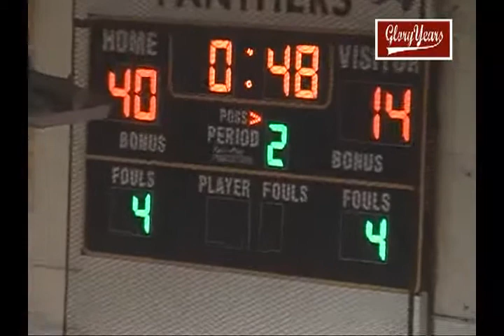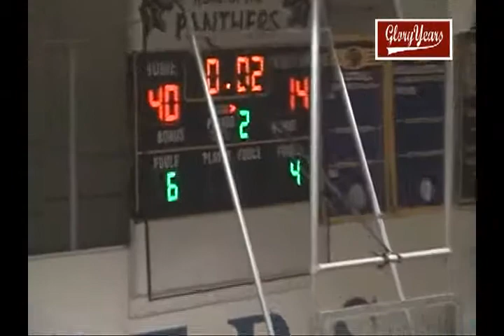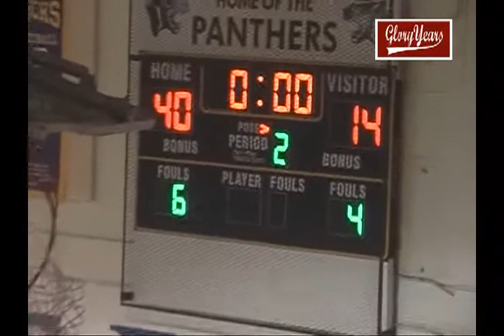D386 OH Lockland 88 Milford Christian 26 2009 BB 02